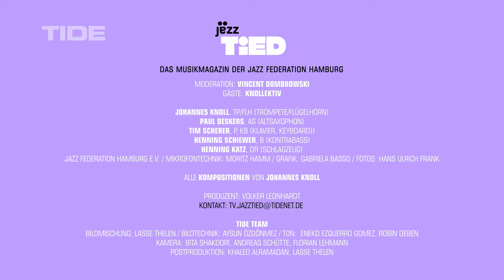Jazz Tied | Zu Gast: Knollektiv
Gäste: Knollektiv

Johannes Knoll, tp/flh (Trompete/Flügelhorn)
Paul Beskers, as (Altsaxophon)
Tim Scherer, p, kb (Klavier, Keyboard))
Henning Schiewer, b (Kontrabass)
Henning Katz, dr (Schlagzeug)

Moderation: Vincent Dombrowski
Produktion: Volker Leonhardt

Die TV-Sendung „Jazz Tied“ ist eine Kooperation des Hamburger Bürger:innen-Senders TIDE mit der Jazz Federation Hamburg e.V.